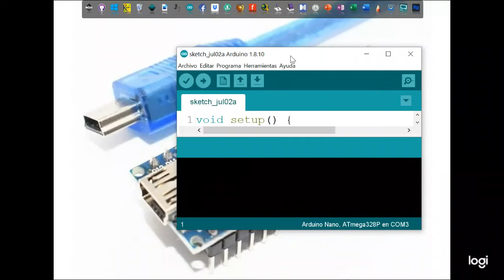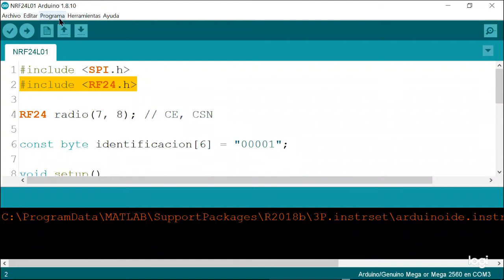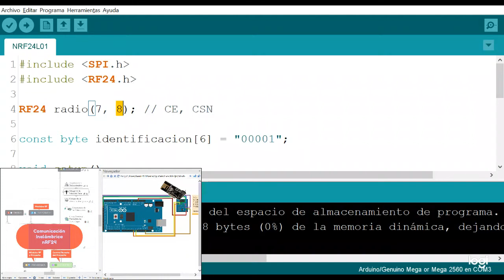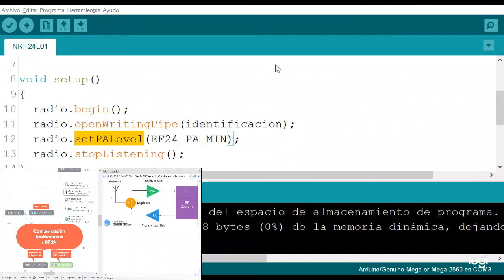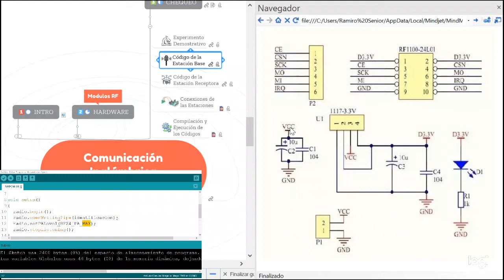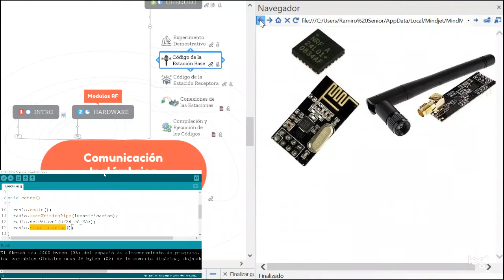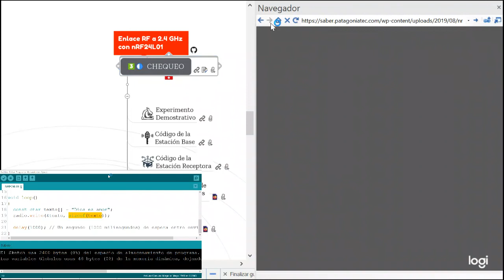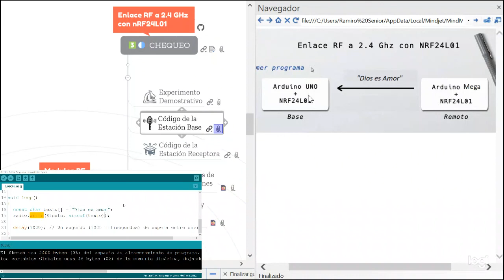Comunicación Inalambrica con el modulo nRF24L01 Fase 2: TEST del Enlace RF a 2.4 GHz- segunda parte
En la segunda entrega de éste episodio  explicaremos el código que se uso en el emisor y lo compartiremos para que puedan usarlo en sus proyectos. Recuerden que estamos implementando un ejemplo extemadamente básico que va a ser la comunicación entre dos módulos nRF24: uno funcionando como emisor- el que discutimos en esta segunda parte del tercer episodio- y el otro como receptor-que discutiremos en la tercer parte del tercer episodio- de forma sencilla. Recuerden que la idea original es del sitio web TOSTATRONIC.